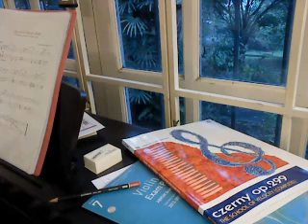Merry Christmas Mr. Lawrence - Forbidden Colours - Ryuichi Sakamoto Cover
Piano cover by Ezra (14 yrs old)